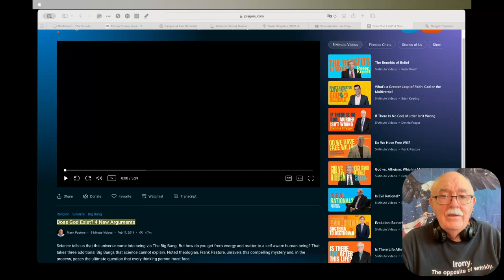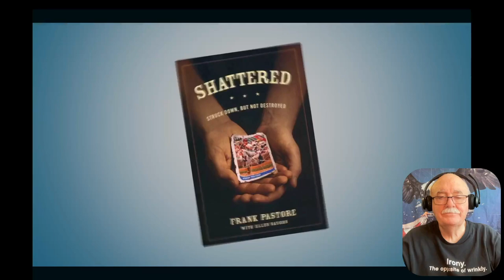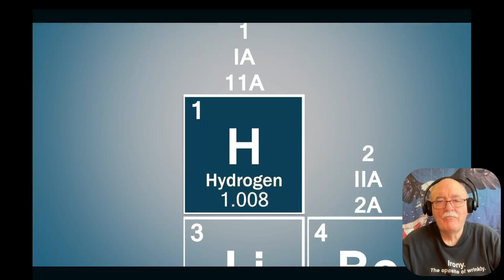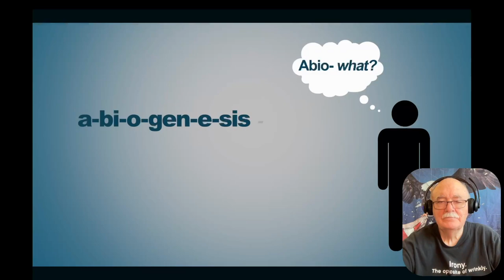Daily News Clips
Scientists keep finding 'heavenly pits' in China that are teeming with life and long lost DNA

Does God Exist? 4 New Arguments

Eva Vlaardingerbroek on the state of European Affairs at the CPAC conference in Hungary.